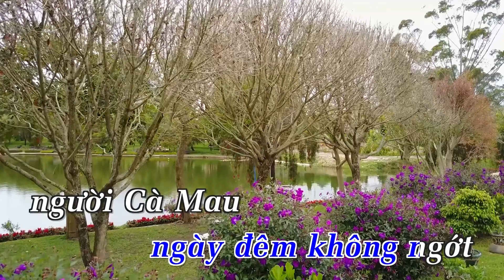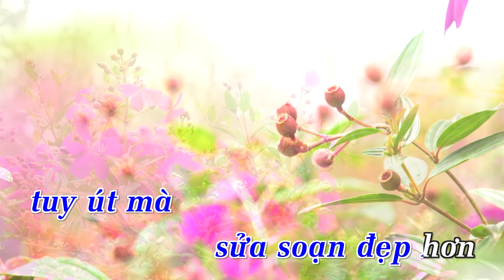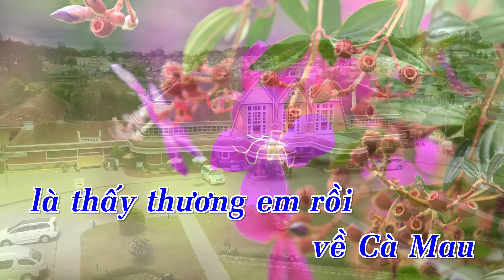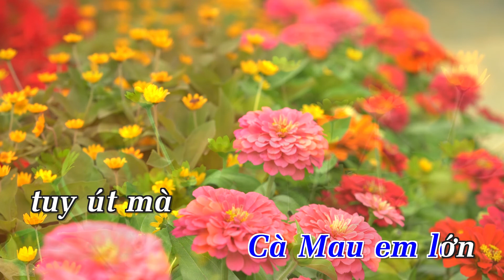[Karaoke] Áo Mới Cà Mau (Remix) - Thanh Sơn | Beat Chuẩn